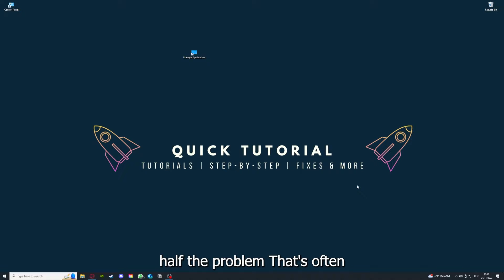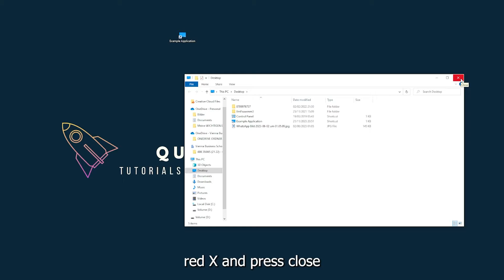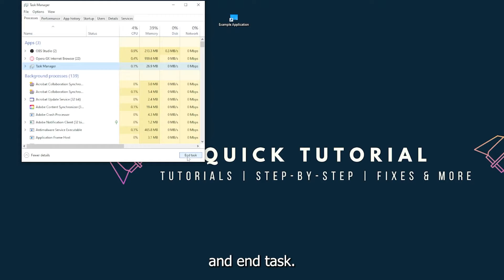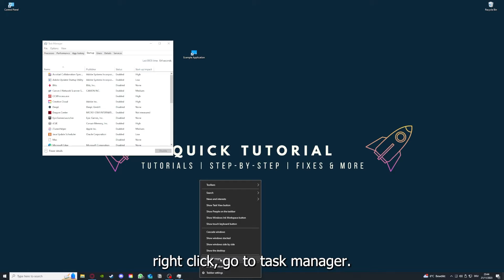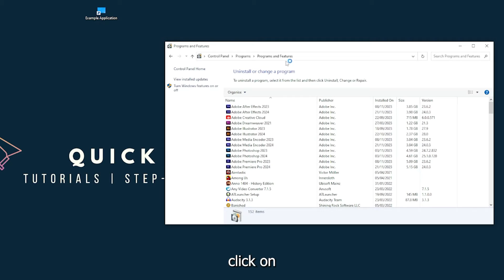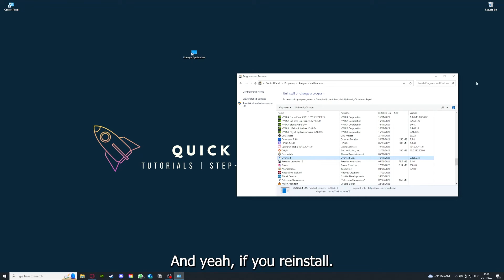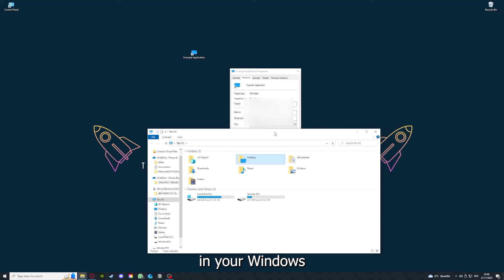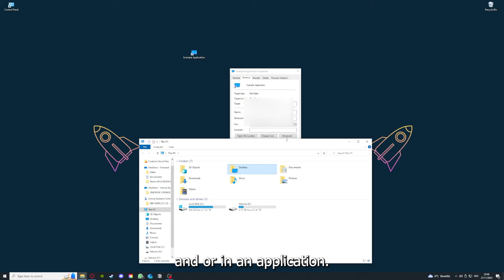BALDUR’S GATE 3 – How to Fix Crashing, Lagging, Freezing, black screen … – Full Tutorial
How to fix BALDUR’S GATE III
How to fix BALDUR’S GATE III crashing on pc
How to fix BALDUR’S GATE III crashing on ps5
How to fix BALDUR’S GATE III crashing on ps4
Fixing black screen and freezes in BALDUR’S GATE III
Help! BALDUR’S GATE III keeps freezing
Fixing crashing and black screen in BALDUR’S GATE III
BALDUR’S GATE III freezes and crashes solutions
Rescue my BALDUR’S GATE III game from crashes
BALDUR’S GATE III black screen troubleshooting tips
Troubleshoot lag and black screen in BALDUR’S GATE III
BALDUR’S GATE III crashing and freezing remedies
Fixing black screen and crashing in BALDUR’S GATE III
BALDUR’S GATE III troubleshooting for freezes and crashes
Resolving black screen and freezes in BALDUR’S GATE III
BALDUR’S GATE III black screen and crash fixes
Troubleshooting crashing and black screen in BALDUR’S GATE III
BALDUR’S GATE III black screen and freeze solutions
Fixing black screen and freezing in BALDUR’S GATE III
BALDUR’S GATE III troubleshooting for crashes and freezes
Solutions for black screen and crashing in BALDUR’S GATE III
BALDUR’S GATE III black screen and freezing troubleshooting
Help! BALDUR’S GATE III crashes and freezes constantly
BALDUR’S GATE III black screen and crash troubleshooting guide